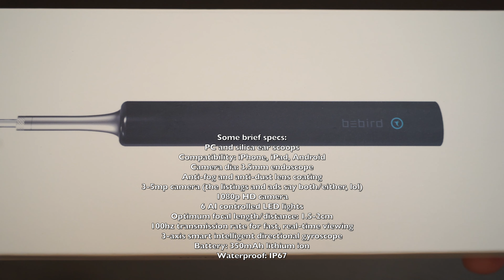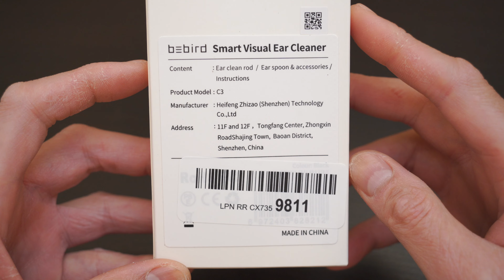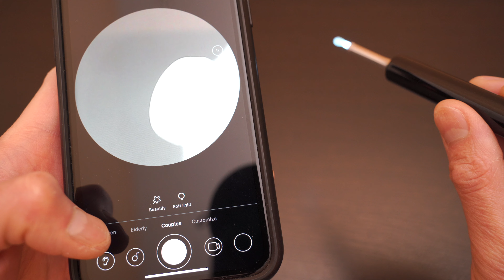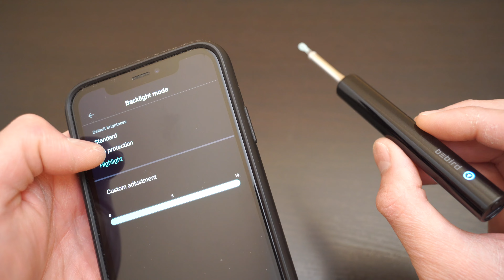BEBIRD Ear Wax Removal Cleaner Tool, Endoscope/Otoscope - Regular Q-Tip Better? [4K ASMR Unboxing]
BEBIRD C3 Ear Wax Removal Cleaner, Endoscope Otoscope Tool with Wireless Camera, 1080p HD Waterproof, 6 LED [4K ASMR Unboxing]

BEBIRD Ear Wax Removal Tool

Featured in this video:
Bebird C3 Ear Wax Cleaner, Endoscope, Otoscope Tool with Wireless Camera
PC and silica ear wax scoops
3.5mm endoscope
Examination for ears, teeth, skin and pets
Better than standard ordinary Q-tips???
Bebird app
Waterproof 1080p HD video ear cleaner, wax removal tool otoscope with WiFi wireless video
Compatibility / compatible with iPhone iPad Android
ASMR unboxing of hygiene tools

Some brief specs:
PC and silica ear scoops
Compatibility: iPhone, iPad, Android
Camera dia: 3.5mm endoscope
Anti-fog and anti-dust lens coating
3-5mp camera (the listings and ads say both/either, lol)
1080p HD camera
6 AI controlled LED lights
Optimum focal length/distance: 1.5-2cm
100hz transmission rate for fast, real-time viewing
3-axis smart intelligent directional gyroscope
Battery: 350mAh lithium ion
Waterproof: IP67

To set up:
1. Download & install “Bebird” App
2. Turn Off Bluetooth Connections (not in instructions; but helps with connectivity and performance as other reviewers have stated/advised)
3. Turn On the Otoscope
4. Connect to the Wifi Name “bebird-xxxx”
5. Start the App and enjoy using it